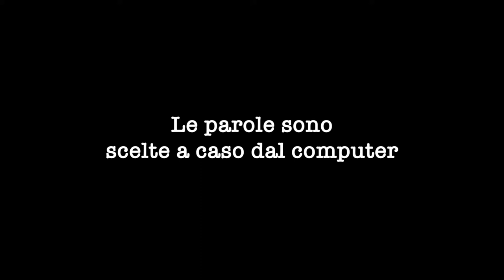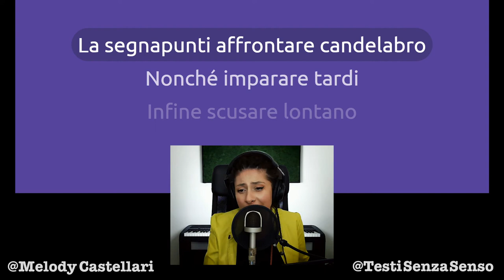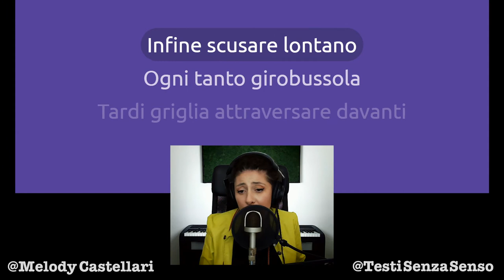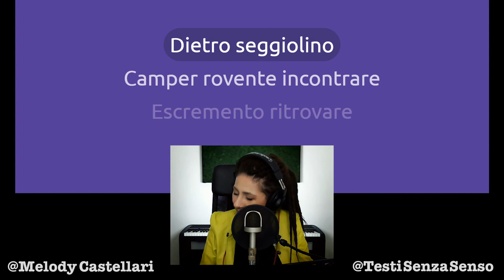Per la festa della mamma volevo dire pubblicamente che la mia è una signora simpatica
Sì sì, mia mamma è davvero simpatica, ma quale mamma non lo è? ♥️
Buona festa della mamma!

Ti va di darmi una mano?

Grazie!